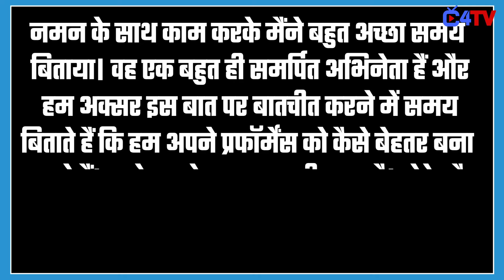Mangal Lakshmi: Deepika Singh shares an interesting anecdote about how she bagged New Show !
In Latest Interview Actress Deepika Singh, who is making her return to television daily soap after almost five years, shares how she bagged the role of Mangal. This is What he Reveals